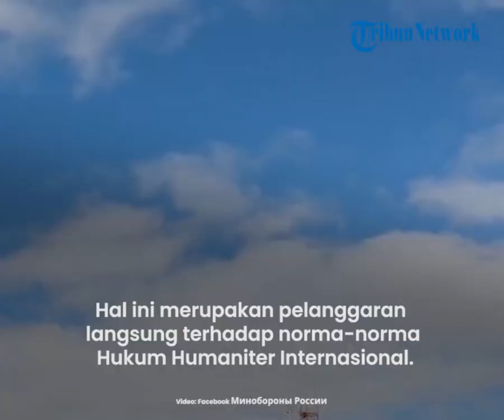Tentara Ukraina Luncurkan Serangan Besar-besaran ke Kota Kherson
TRIBUN-VIDEO.COM - Tentara Ukraina dilaporkan melakukan serangan besar-besaran di Kota Kherson.

Diketahui, pasukan Ukraina menembakkan rudal Balistik Tochka-U.

Hal ini dilaporkan melalui Telegram Kementerian Pertahanan Rusia pada Kamis (28/4/2022).

Dikutip dari Tribun-Medan.com, militer Rusia melaporkan serangan mengerikan yang dilakukan Tentara Ukraina ke arah perumahan warga di Kota Kherson.

Disebutkan bahwa pada tanggal 27 April, sekitar pukul 11 ​​malam waktu Moskow, angkatan bersenjata Ukraina meluncurkan serangan besar-besaran dengan rudal balistik Tochka-U.

Setelah itu, peluncur roket berganda hasil tinggi di daerah perumahan warga di bagian tengah kota Kherson.

Di mana sasaran serangan rudal tanpa pandang bulu tersebut adalah daerah pemukiman di daerah Ushakov Avenue.

Diketakui lokasi serangan itu  terdapat taman kanak-kanak (TK), sekolah, dan banyak lembaga sosial.

Hal ini merupakan pelanggaran langsung terhadap norma-norma Hukum Humaniter Internasional.

Beruntungnya unit pertahanan udara Rusia menangkis serangan rudal oleh pasukan Ukraina di daerah pemukiman Kherson.

Dua belas peluru sistem roket peluncuran ganda berdaya tinggi, serta dua rudal balistik Tochka-U Ukraina, ditembak jatuh di udara di atas kota.

(Tribun-Video.com/Tribun-Medan.com)

Artikel ini telah tayang di Tribun-Medan.com dengan judul Rusia Sebut Ukraina Luncurkan Rudal Balistik ke Sekolah TK di Kherson, Langgar Hukum Internasional!,